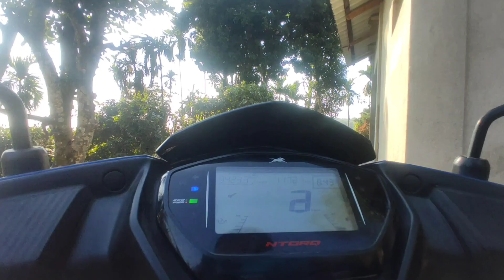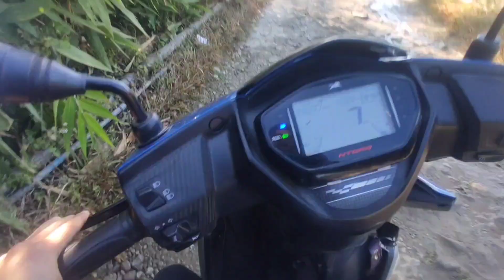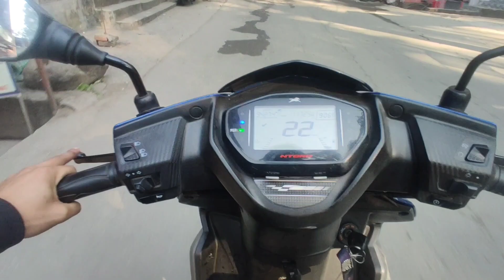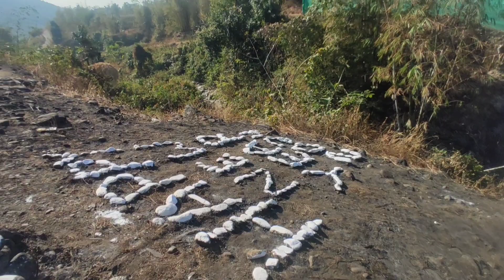One of the most beautiful place Titanic view point near#chelkhola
finally guys 2024 ko vlog Pani aaiyou hai
 Happy new year all of u